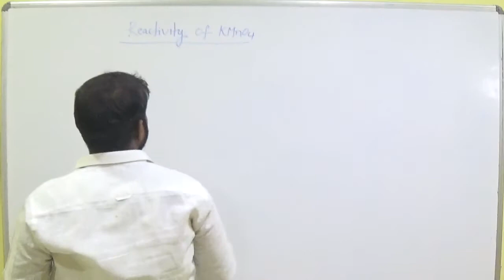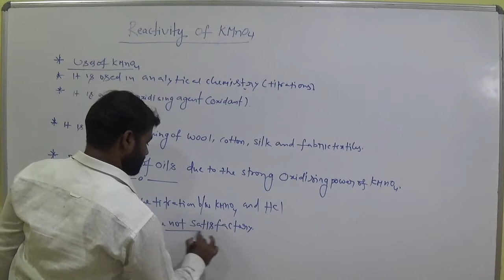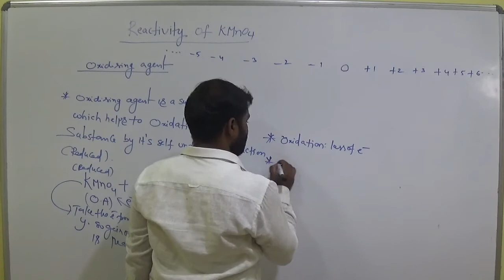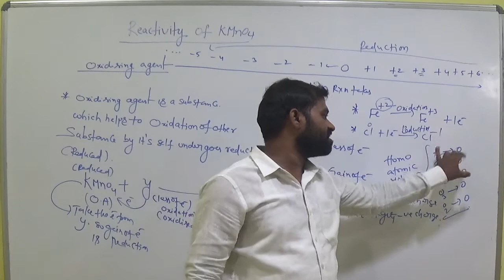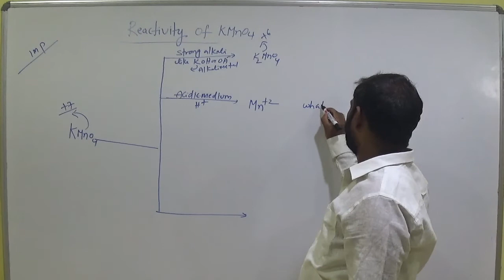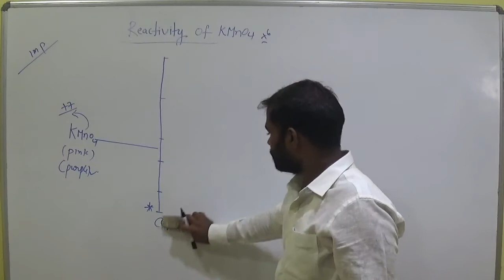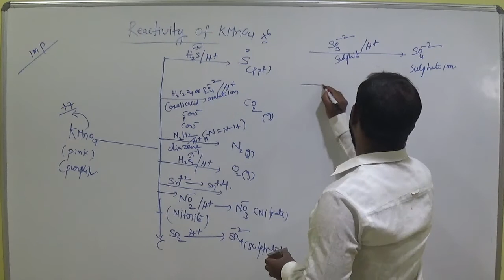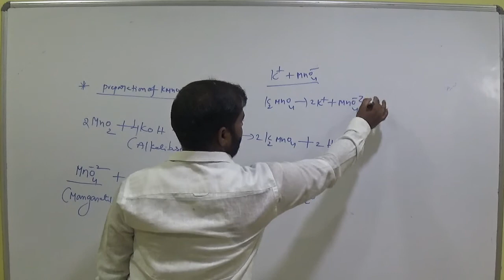Day-32 Part-3 Sr IIT-JEE Chemistry d-block reactivity of KMnO4 MAH00350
MAH00350 Day-32 Part-3 Sr IIT-JEE Chemistry d-block reactivity of KMnO4